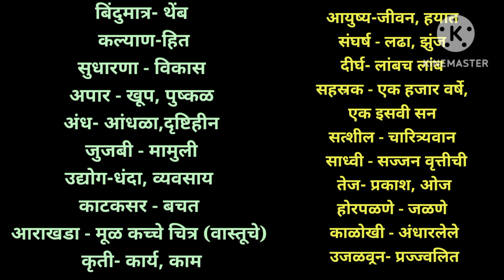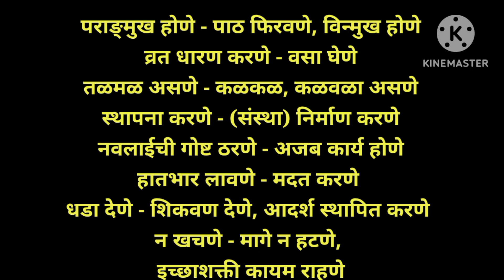इयत्ता सातवी विषय मराठी पंडिता रमाबाई शब्दार्थ std7th marathi pandita ramabai shabdarth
🙏🙏 या व्हिडिओमध्ये तुम्हाला पंडिता रमाबाई या धड्यावर आधारित शब्दार्थ दिलेले आहेत.👍👍 शेअर सबस्क्राईब आणि लाईक👍👍